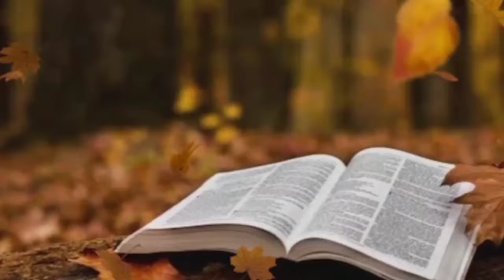അനുദിന വചന വിചിന്തനം ദനഹാക്കാലം 8-ാം ബുധന്‍, വില